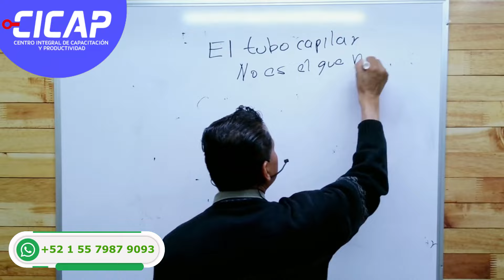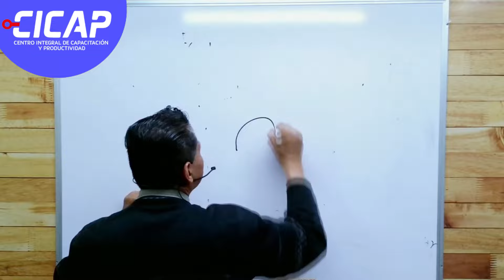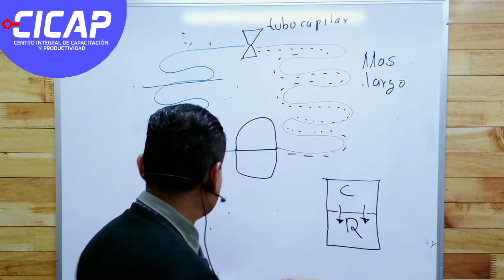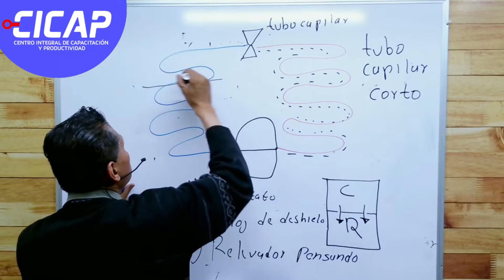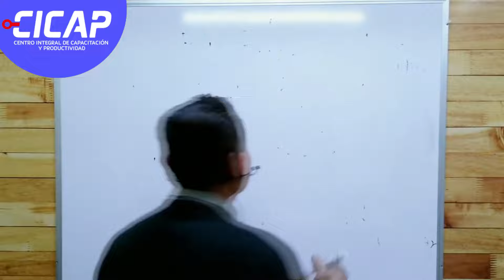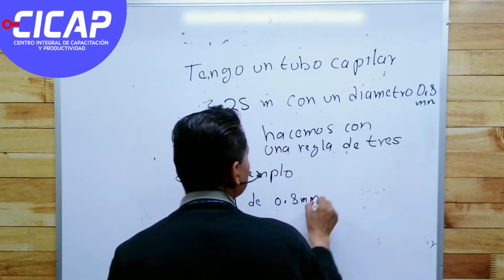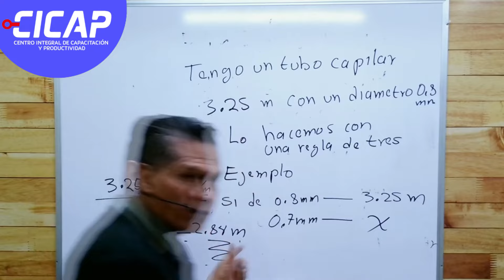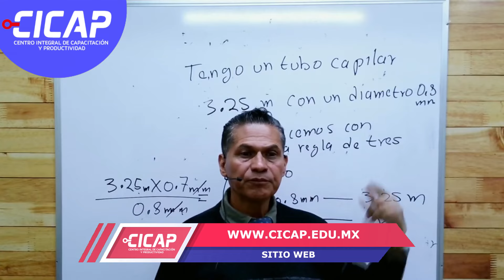Problemas que causa un TUBO CAPILAR cuando se cambia por uno más Largo o más Corto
Quieres Capacitarte o Actualizarte, no esperes más, Revisa nuestros cursos en línea en nuestra pagina

* SUCRIBETE A NUESTRO CANAL Y DALE CLIC A LA CAMPANITA **